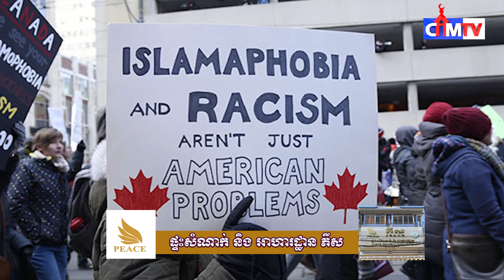សមាជិកសភាសហរដ្ឋអាមេរិកច្រើនរូបគាំទ្រនិងផ្តួចផ្តើមស្នើឲ្យមានច្បាប់ដើម្បីប្រយុទ្ធប្រឆាំងការស្អប់ខ្ពើម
សមាជិកសភាសហរដ្ឋអាមេរិកច្រើនរូបគាំទ្រនិងផ្តួចផ្តើមស្នើឲ្យមានច្បាប់ដើម្បីប្រយុទ្ធប្រឆាំងការស្អប់ខ្ពើមនិងការរើសអើងសាសនាឥស្លាម ខណៈដែលការរើសអើងនៅសហរដ្ឋអាមេរិកមានការកើនឡើង